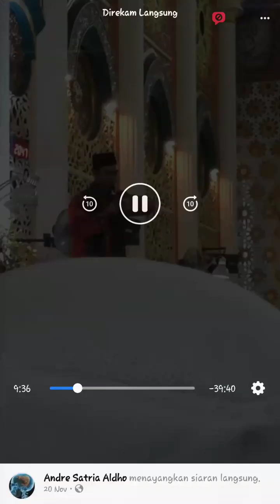Ceramah UAS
Ceramah USTADZ ABDUL SOMAD